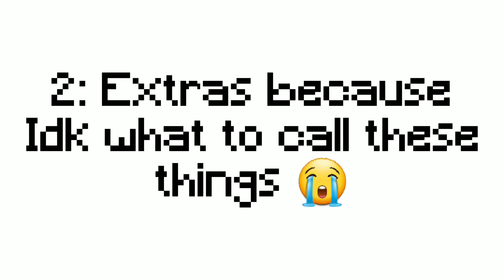Doing the AI hug trend [] Gacha [] TW: Cursed & Potential Earrape [] READ DESC []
This video was originally made for my second channel, but I decided to upload it here cuz I felt like it lol If you want a pt 2 with Fnaf characters, lmk in the comments!!

Apps used
Gacha Club
Gacha Life 2
Vidu.Studio

SHOUT OUTS!!